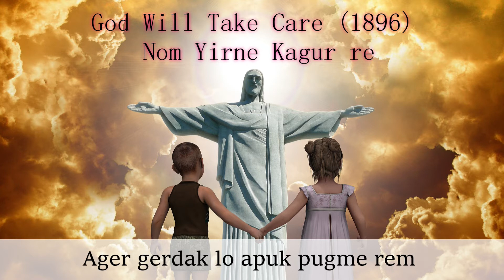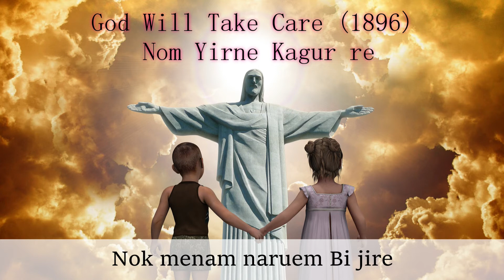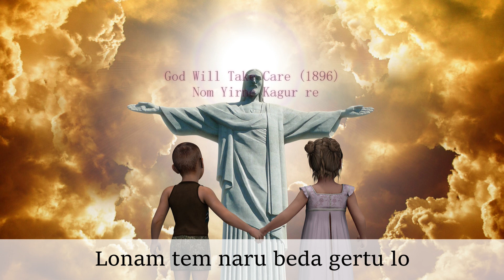God will Take Care#Nom Yirne Kagur re#BomtoTaipodia&MibomDirchi#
Sung by Bomto Tasar Taipodia & Mibom Dirchi